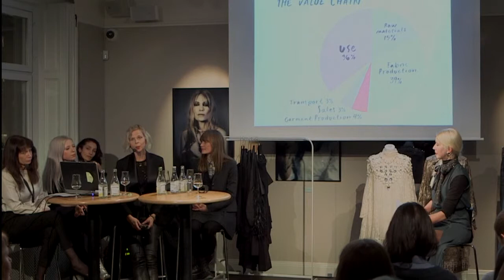Fashion Talks 2014 - Om smarta garderober, Del 2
Del 2.

Hur kan man skapa en garderob med hög modegrad, som är hållbar över tid, tar hänsyn till miljön och kanske även ger pengarna tillbaka?  Välkommen till årets Fashion Talks på Bukowskis, Berzeli Park.

Fashion Talks 2014 - i samarbete med Association of Swedish Fashion Brands